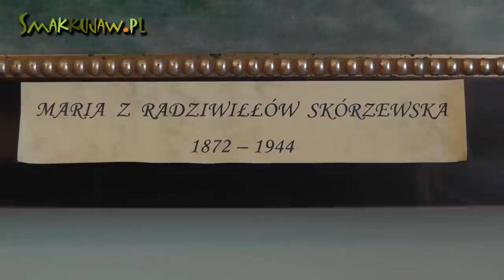Pałac w Lubostroniu - smakkujaw.pl (HD)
Zapraszam do wspólnego zwiedzenia pięknego parku i Pałacu w Lubostroniu.

Zwiedzanie obiektu odbywa się od poniedziałku do piątku w godzinach od 7:00 do 15:00.
 W soboty i niedziele można zwiedzać w godzinach 12:00 do 17:00.
 Koszt biletów to :
 5 zł - bilet normalny
 3 zł - bilet ulgowy
 20 zł - przewodnik

UWAGA !!!

 W pałacu odbywają się różne imprezy okolicznościowe min. wesela, konferencje, komunie,
 imprezy zamknięte. W tym czasie pałac jest wyłączony ze zwiedzania.

 W celu zwiedzenia najlepiej skontaktować się z nami wcześniej pod numerem telefonu :(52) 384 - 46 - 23

 Kiedy Fryderyk hrabia Skórzewski po raz pierwszy ujrzał kupioną przez swego ojca Franciszka, zagubioną wśród nadnoteckich łąk wieś Piłatowo, urok miejsca o malowniczym krajobrazie zafascynował go do tego stopnia, że postanowił w tym "sercu lubym ustroniu" wybudować w przyszłości siedzibę godną swego rodu. Stało się to w latach 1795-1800.

 Zauroczony Dobrzycą - rezydencją swojej siostry Aleksandry Augustynowej Gorzeńskiej zwrócił się do wybitnego architekta doby stanisławowskiej Stanisława Zawadzkiego z propozycją zaprojektowania i wybudowania pałacu. Ten wykształcony w Akademii Świętego Łukasza w Rzymie profesor architektury wykonał projekt wzorując się na pałacu Merliniego w Królikarni i na wzorach centralnych willi Palladia, pałacu na rzucie kwadratu z trzykondygnacyjną rotundą pośrodku, przykrytą kopułą na wysokim tamburze.

 Prace sztukatorskie powierzył hrabia Skórzewski znanemu rzeźbiarzowi Michałowi Ceptowiczowi. Pod kopułą okrągłej sali umieszczony został fryz figuralny przedstawiający antyczny pochód ofiarny, a poniżej cztery płaskorzeźby przedstawiające: królową Jadwigę przyjmującą posłów krzyżackich w Inowrocławiu, zwycięstwo Wojsk Polskich nad Krzyżakami w bitwie pod Koronowem w 1410 roku, króla Władysława Łokietka znajdującego Floriana Szarego na polu bitwy pod Płowcami w 1331 roku, oraz Fryderyka II oglądającego plany regulacji budowy nowych śluz w Bydgoszczy.

 Posadzka sali rotundowej została misternie ułożona z różnokolorowego drewna w jej środkowym rondzie umieszczono wizerunek Orła i Pogoni. Prace malarskie powierzył hrabia Skórzewski profesorowi uniwersytetu wileńskiego Franciszkowi Smuglewiczowi i jego bratu Antoniemu - twórcom dekoracji Zamku Ujazdowskiego w Warszawie. Kopułę pałacu ozdobiła rzeźba Atlasa dźwigającego kulę ziemską - dzieło rzeźbiarza Władysława Marcinkowskiego.

 Ponad 40 hektarowy park okalający pałac i zabudowania dworskie zaprojektował znakomity ówczesny architekt ogrodów - Teichert.

 Lubostroń stał się ostoją myśli patriotycznej i życia narodowego. Gościli tu tacy luminarze nauki i sztuki jak: Stefan Garczyński, Gustaw Zieliński, ks. Ignacy Polkowski, Erazm Rykaczewski, płk. Kazimierz Mielęcki. Istnieją również domniemania, że jednym z gości był sam Adam Mickiewicz. Przez lubostrońskie salony przewinęli się również przedstawiciele najznamienitszych polskich i europejskich rodów arystokratycznych: Radziwiłłowie, Czartoryscy, Czetwerńscy, Lubomirscy, Braniccy, Talleyrand-Perigord'dowie.

 W 1928 roku pałac w Lubostroniu Rozporządzeniem Prezydenta Rzeczypospolitej został uznany za zabytek.